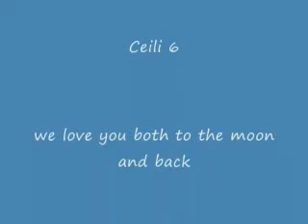MY AWETISTIC TWO :0)